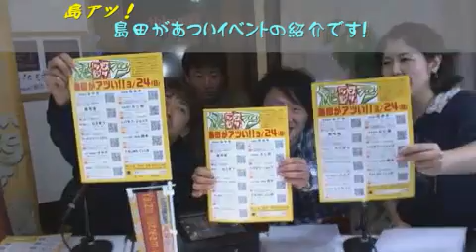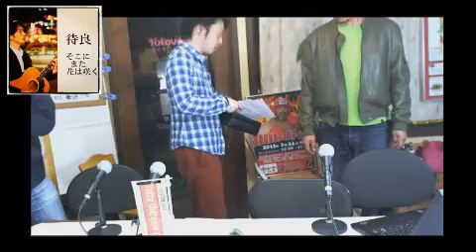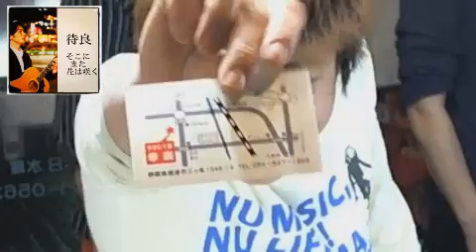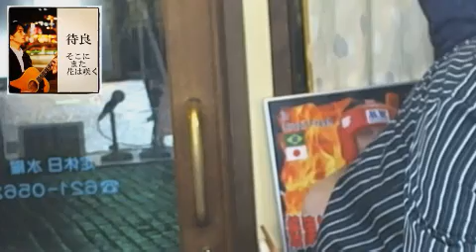まゆみんの綺麗になりたい#017 しまあつさんがゲスト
エイシックは焼